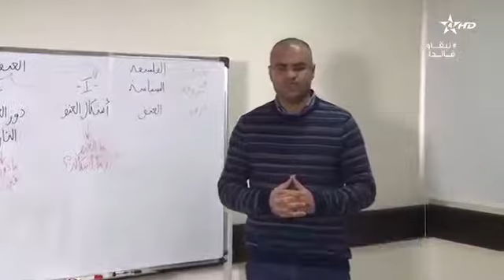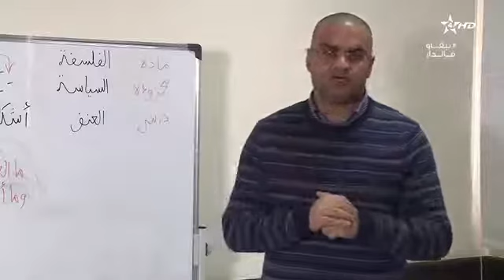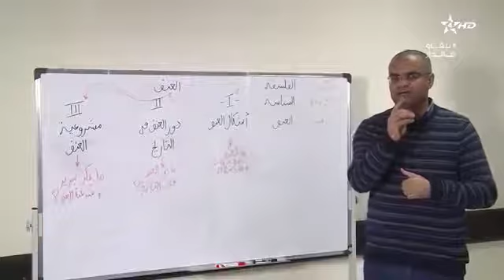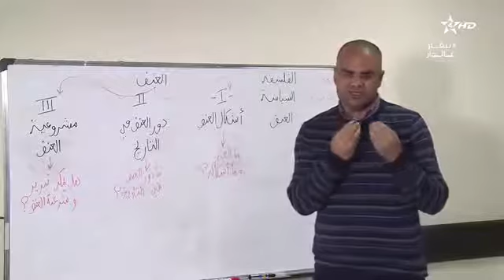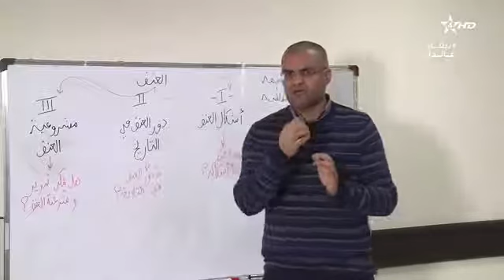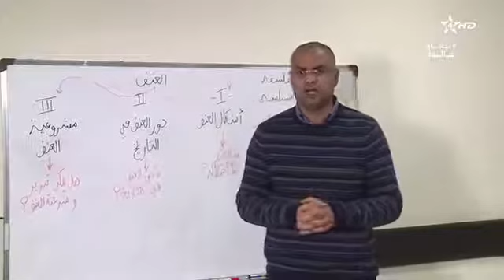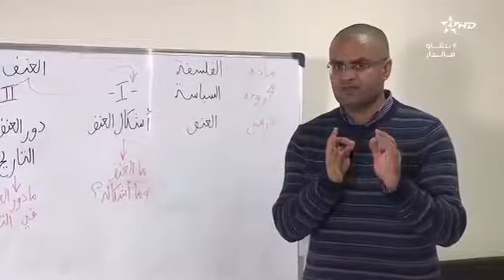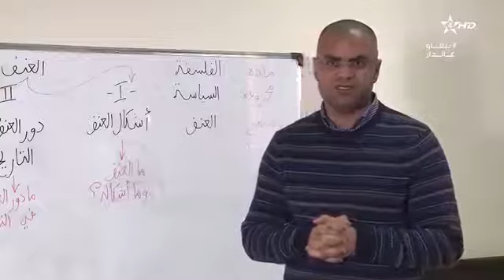دروس القناة الرابعة الثانية باكالوريا الفلسفة الدولة بين الحق والعنف درس العنف Tilmid Tice